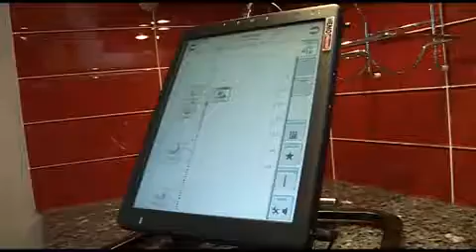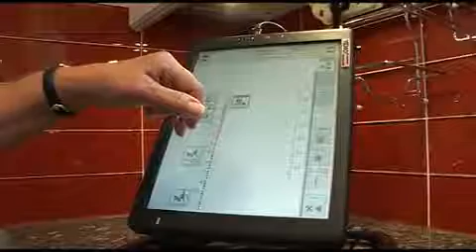MEMOplanner fra Abilia